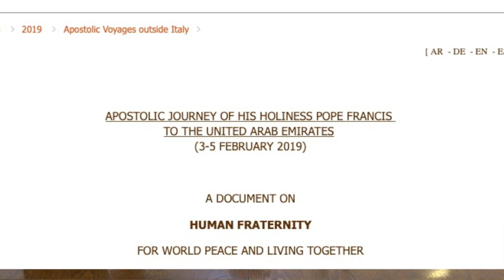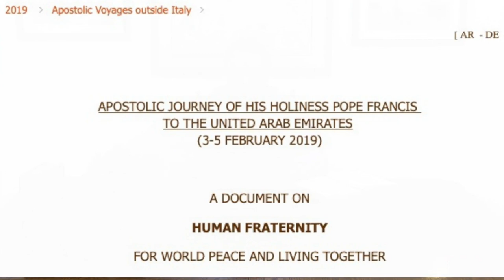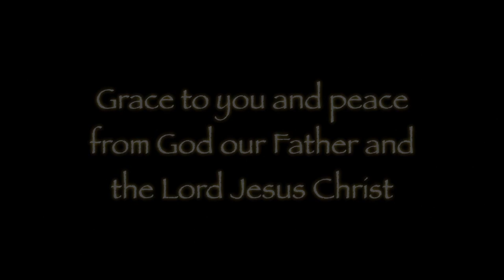A Clear and Present Danger - Part 3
The conclusion of our look at the truth about the 'brotherhood of man' and the difference between the Lord's command to love even our enemies and the world's desire for us to seek unity with them. Brotherhood demands having the same Father!